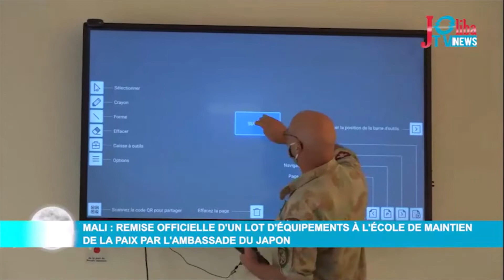Engagement du Japon à l’EMP-ABB : Cérémonie du 03-02-2022 – JOLIBA -TV